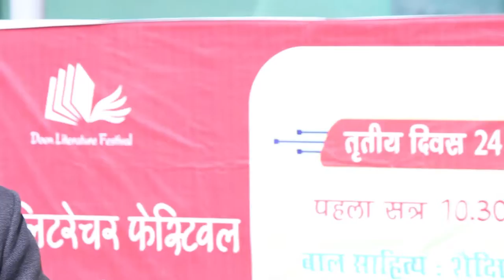Ashok kumar Mishra, Gurbachan Singh And Sushil Sukl in Doon Literature Festival 2017 Part 1